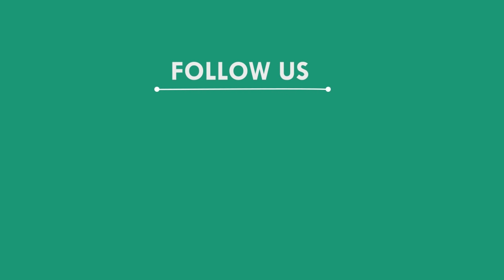ବ୍ଲକରେ ତାଲାପକାଇ ଆନ୍ଦାଳନ କଲେ ପଞ୍ଚାୟତବାସୀ, ମୟୁରଭଞ୍ଜ || MAYURBHANJ NEWS